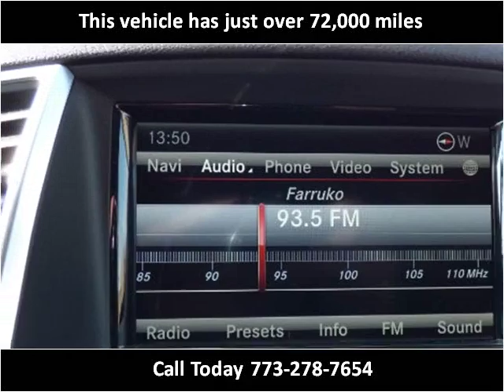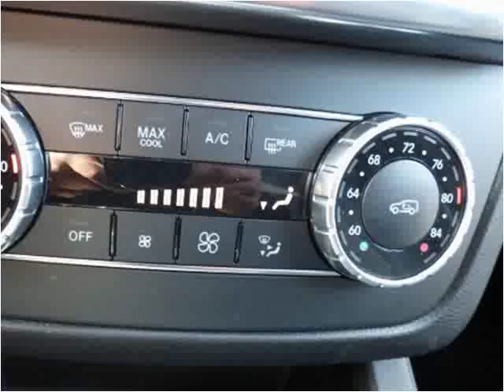2014 Mercedes-Benz M-Class Used Cars Chicago, Burbank IL